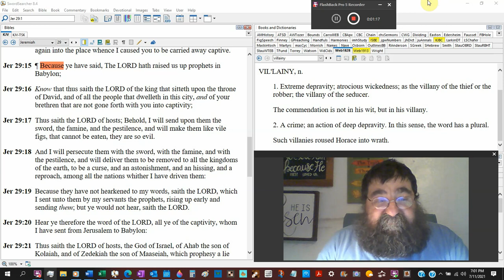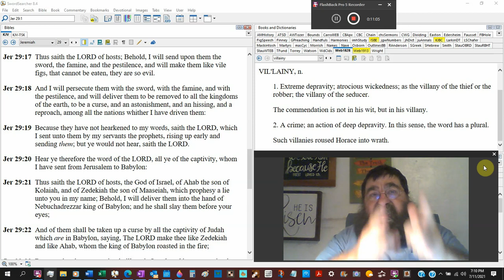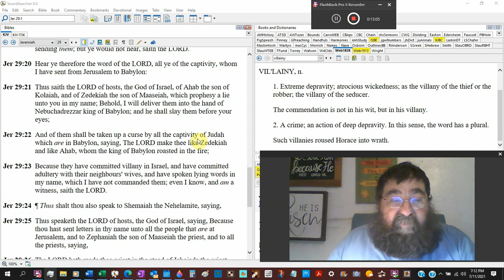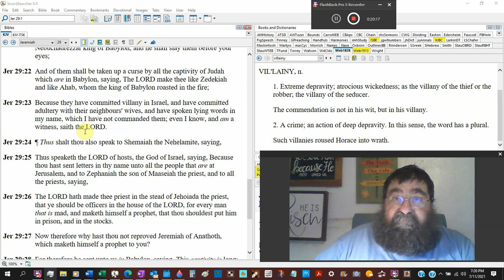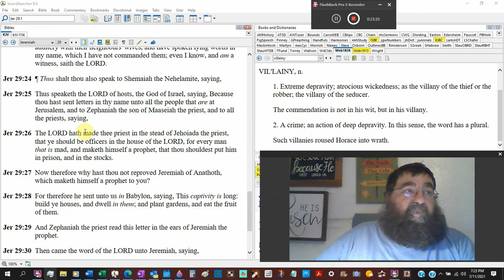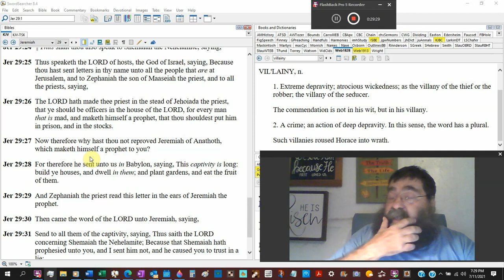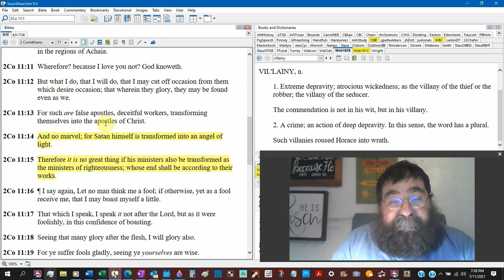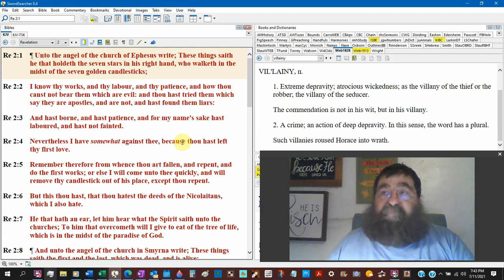They Have Not Hearkened To My Words, Saith The LORD Jeremiah 29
Outright rebellion, even as the word of the LORD unfolds. Captivity, famine, sword, and Babylonian army. There are still false prophets and teachers. The people are listening to the rebellion.